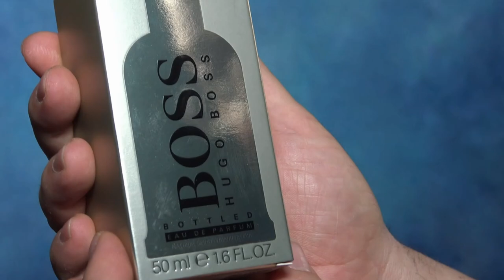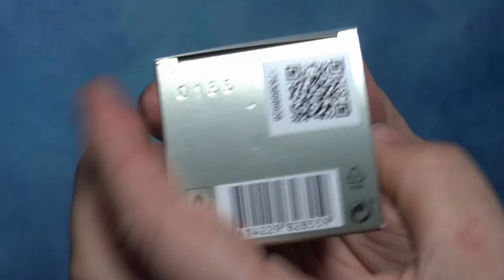Hugo Boss Bottle Eau de Parfum ESTA SI ES UN HOMENAJE DIGNO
Un video rescatado el de este Hugo Boss Bottle eau de parfum.
A disfrutarlo nenicos!!!
🛒COMPRITAS:
Hugo Boss Bottle 200ml
Burberry London eau de parfum 100ml
TUSCAN LEATHER 100ML
TUSCAN LEATHER 50ML
TUSCAN LEATHER 30ML
💖💖 MIS CANALES: